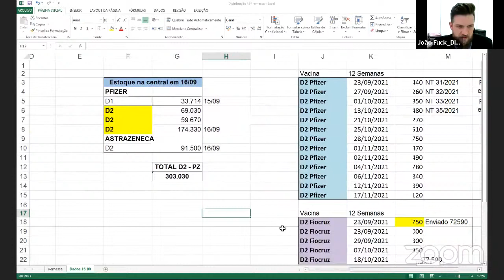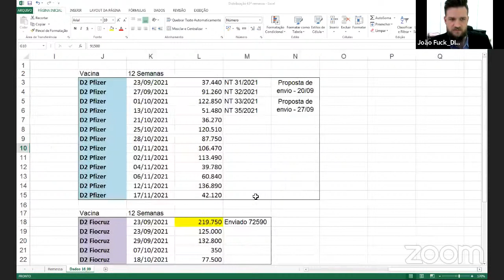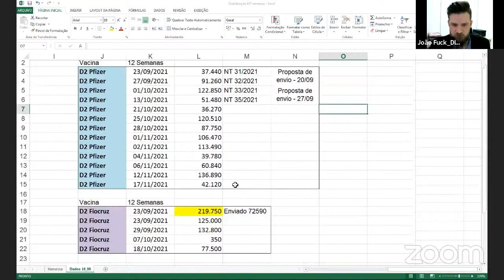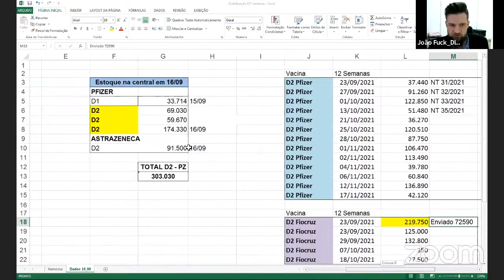Reunião Extraordinária da CIB - Vacinação adolescentes - 16/09/2021